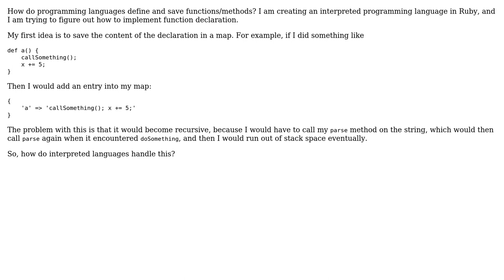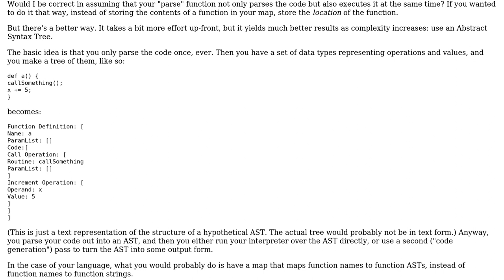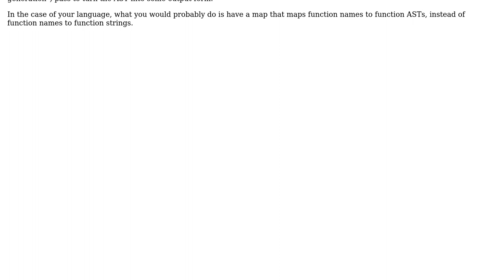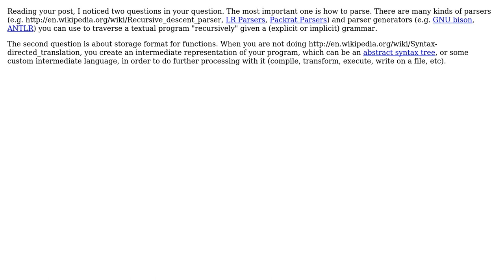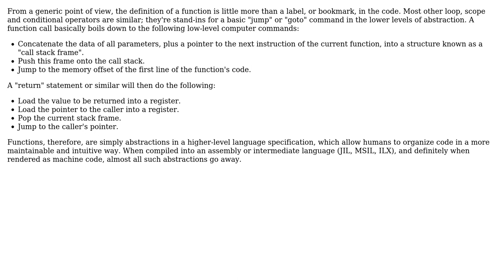Software Engineering: How do programming languages define functions? (4 Solutions!!)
Software Engineering: How do programming languages define functions?

With thanks & praise to God, and with thanks to the many people who have made this project possible! | Content (except music & images) licensed under CC BY-SA | Music | Images & others | With thanks to user Thiago Silva user Neil user Mason Wheeler user KeithS user Doorknob and the Stack Exchange Network Trademarks are property of their respective owners. You are responsible for your own actions.